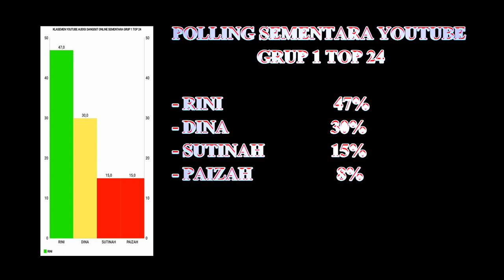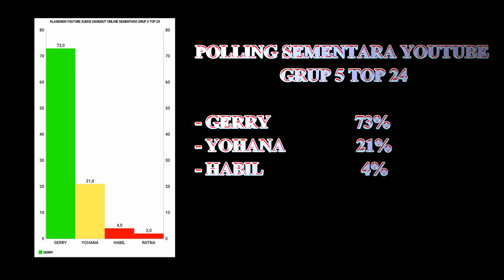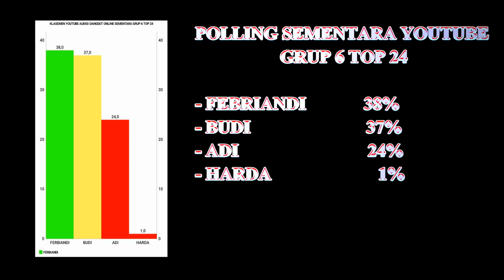KLASEMEN KEDUA SEMENTARA TOP 24 ll AUDISI DANGDUT ONLINE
PELITA OFFICIAL - AUDISI DANGDUT ONLINE

YUK BANTU JAGOANMU YA BIAR LOLOS KE TAHAP SELANJUTNYA.
POLLING DIBUKA HARI INI MAKSIMAL PUKUL 18.00 WIB